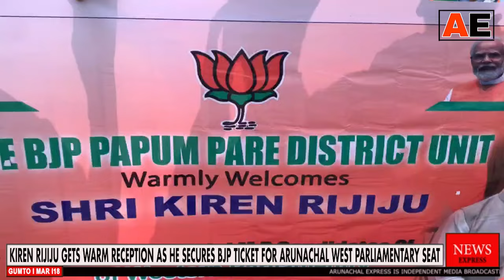Kiren Rijiju Gets Warm Reception as He Secures BJP Ticket for Arunachal West Parliamentary Seat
Supporters, well-wishers, and party workers organized a grand reception program for Kiren Rijiju at Gumto checkpoint celebrating his nomination as the official BJP candidate for the MP election. The Union Earth & Science Minister will contest from the Arunachal West Parliamentary Seat.